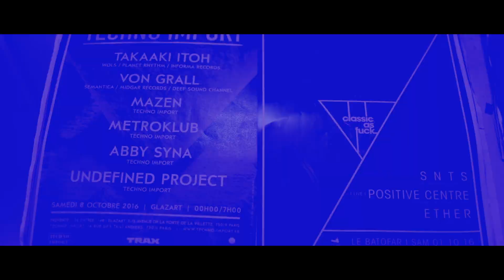Filthy French: Share the Sound you Love | DALI KATCH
Celebrating the launch of DALI’s new KATCH speaker, we’ve invited a few of our favourite artists to share the sounds they love – at home, at work and anywhere they go.

Follow DJ duo Filthy French through the streets of Paris as they seek out the best records and rooftop parties in the city.